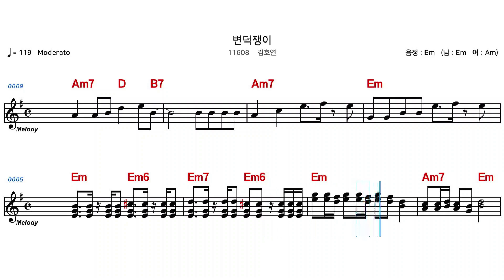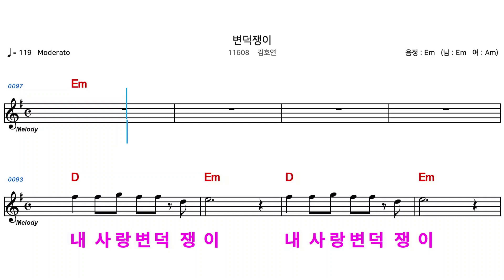(MR) 11608 변덕쟁이 - 김호연